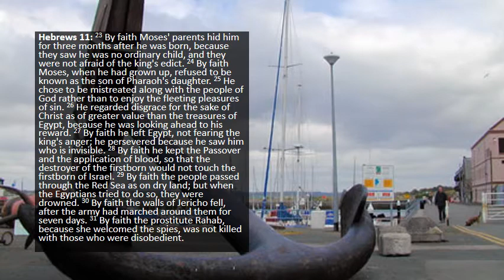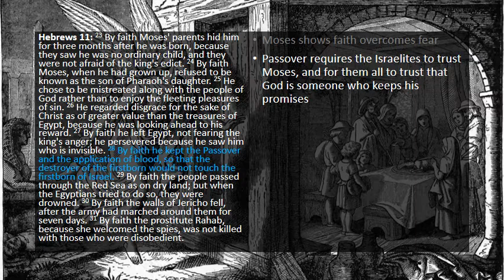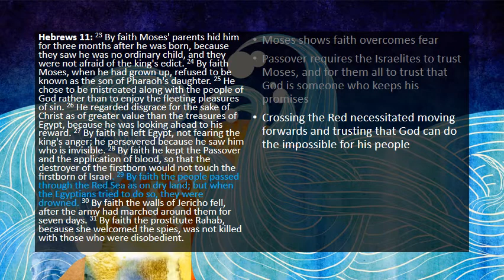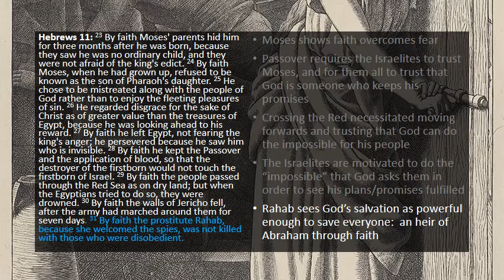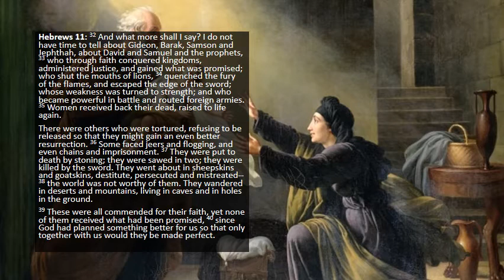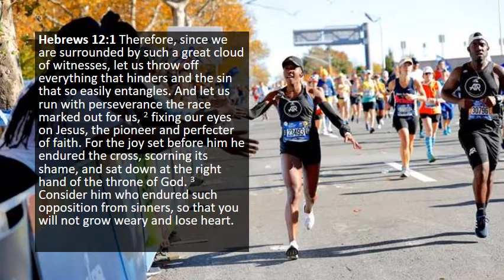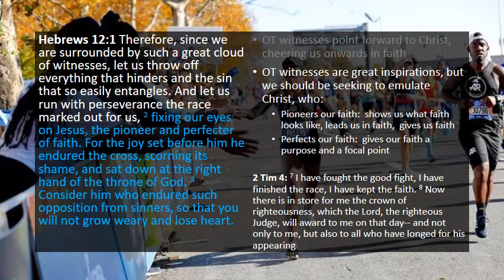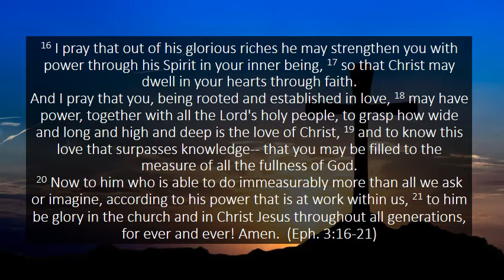Hebrews chapter 11 (part 2 of 2)